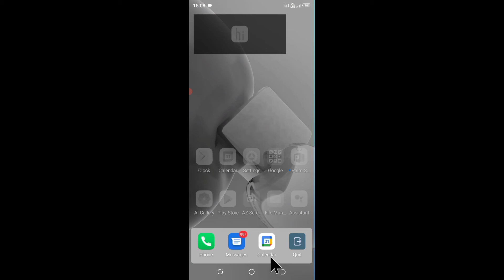tecno phone me ultra Power saving mode band/off kaise kare।remove/disbale ultra Power saving Tecno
is video me bataya gaya hai friends ki tecno mobile me ulta power saving ko band ya off kaise kiya jata hai